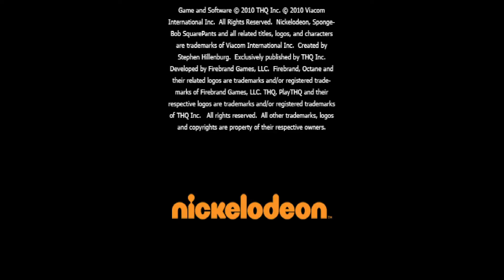Nintendo DS Longplay - SpongeBob's Boating Bash Part.1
SpongeBob's Boating Bash is a racing game made by American studio Impulse Games based on the TV series SpongeBob SquarePants. It features SpongeBob SquarePants characters and is the first SpongeBob racing game since Nicktoons Winners Cup Racing.